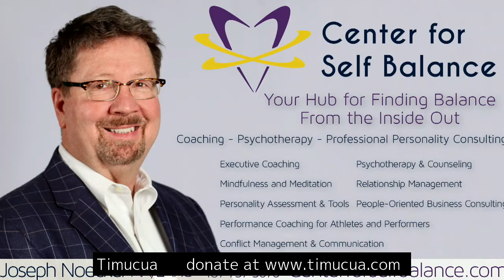DescolonizARTE Teatro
We are very excited to begin a new chapter of our work with a brand new theater company which focus is to "promote the Latin American experience, its culture, and talent through theater."
Through the use of theater as a tool for decolonization, DescolonizARTE Teatro seeks to provide opportunities for Latin American playwrights, directors, actors and actresses to showcase their talents, while recognizing the Latin American experience and celebrating Latin American culture and its contributions in and outside the United States.
We are interested in making history by performing, for the first time, a full Spanish speaking production at Timucua.
At this time, we are looking NOT looking for venues, but for PARTNERSHIPS that can enrich our mission and help us promote our work, while we help them do the same. We believe that Timucua Arts Foundation is a perfect fit to do just that.